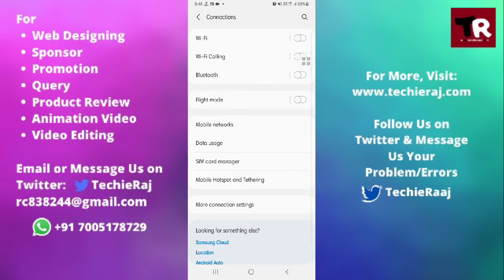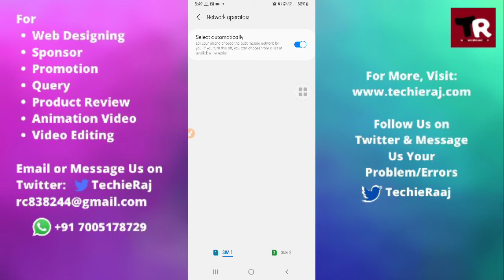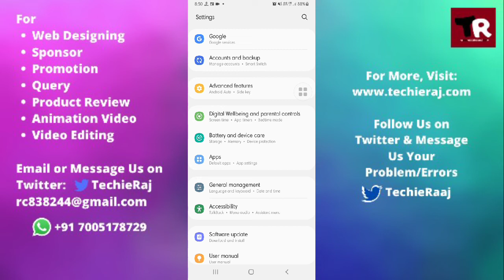Fix Samsung M31 Jio Network Not Showing Problem Solved